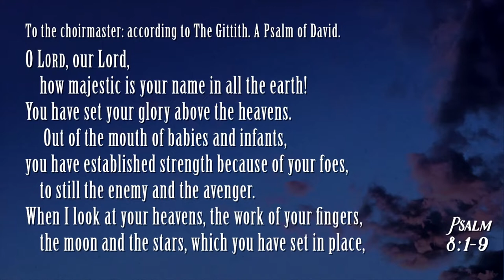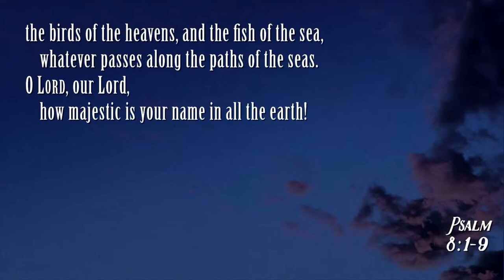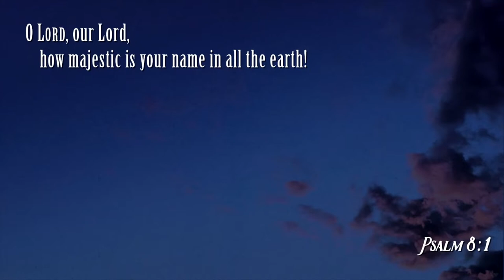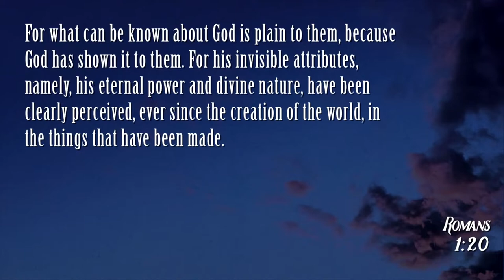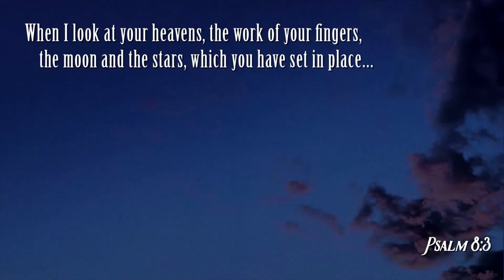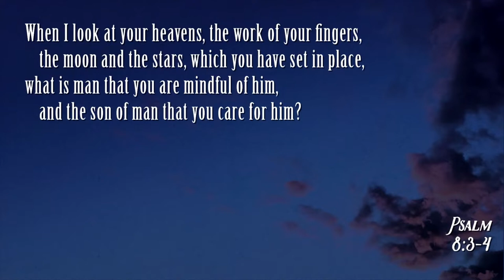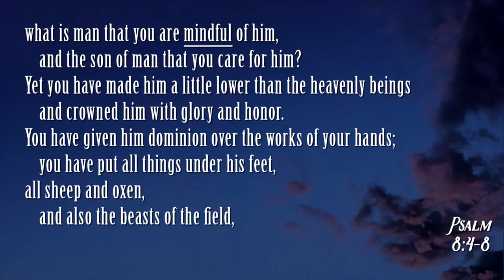Keslinger | 01/19/20 – Songs of the Soul: Song of Wonder